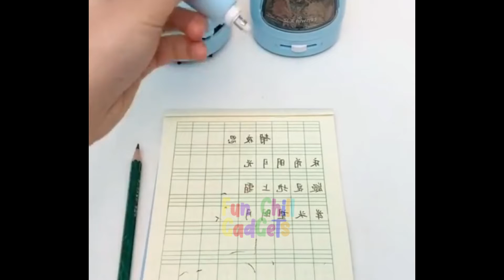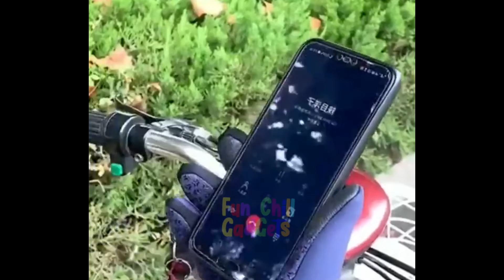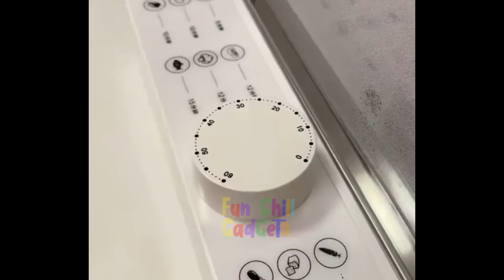Cool Gadgets!😉Smart Appliances For Every Home Kitchen/Beauty/Tech Tiktok⭐💯⚡ #414